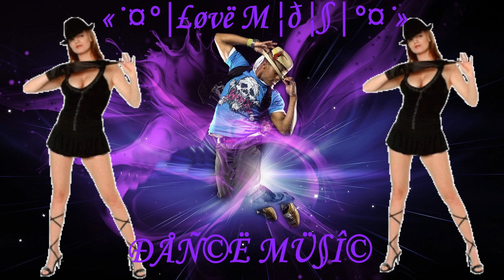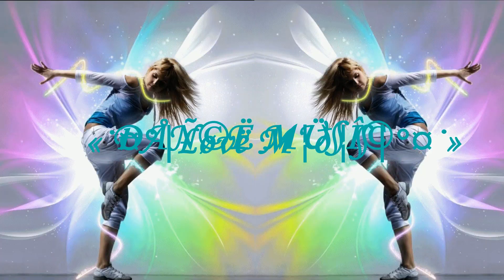Love Midis Dance Thats My Name remixada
Uma viagem ao tunel do tempo ao som de uma dance remixada.
lovemidis#dancemusic#Akcent@thatsmyname#marialuiza#